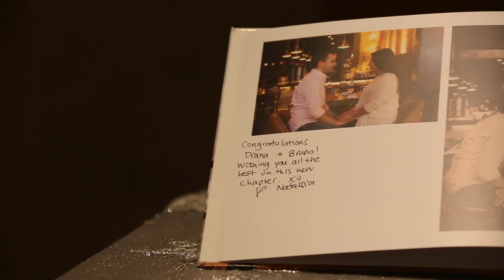Dianna + Bruno | Same Date Edit